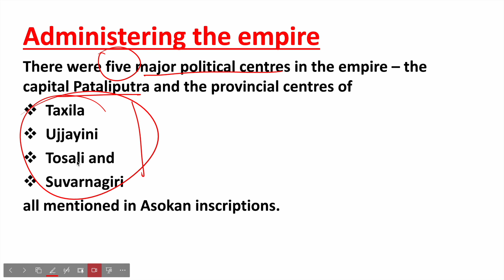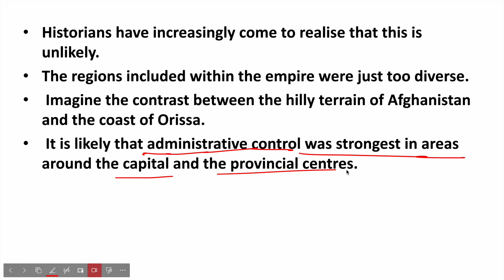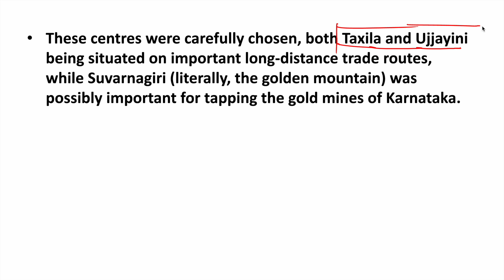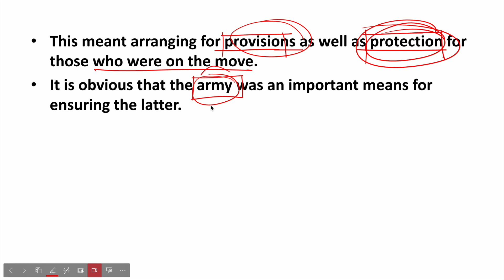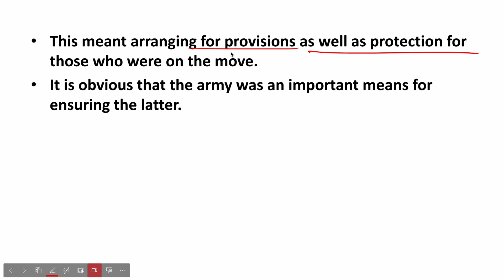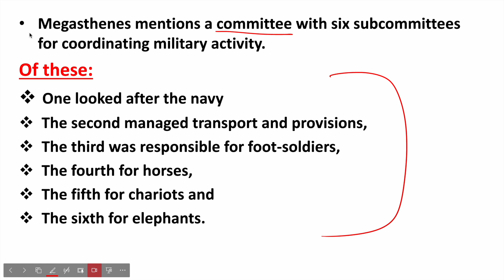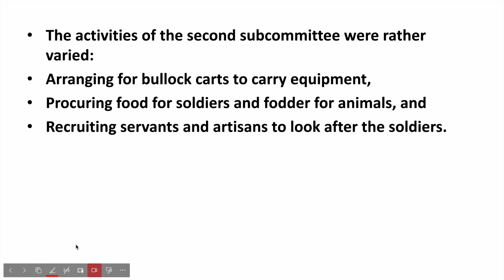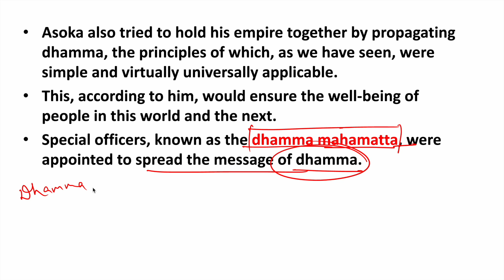Kings Farmers And Towns Class 12 | Class 12 History Chapter 2 | Admnistering The Empire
This video explains the topic Admnistering The Empire of chapter 2 / theme 2 of NCERT class 12th history textbook.
It explains how the Admnistration of Mauryan Empire Functioned in theme 2 of class 12 history i.e. Kings Farmers And Towns : Early States And Economies
This video is useful for students preparing for CUET 2024 , class 12th board examination and competitive examinations like UPSC Civil services , NDA Exam , CDS Exam , CAPF Exam and other examinations.

Queries Solved:
admnistering the empire
admnistering the empire class 12
admnistration of the empire
ashokan inscriptions
ashokan inscriptions upsc
an early empire class 12
an early empire
rise of mauryan empire
rise of mauryan dynasty
mauryan empire
mauryan empire upsc
mauryan period in indian history
megasthenes indica
kautilya arthashastra
prinsep and piyadassi class 12
prinsep and piyadassi
james princep ashoka
james princep kaun the
brahmi and kharoshti scripts
brahmi lipi kharoshti lipi
class 12th history chapter 2nd
class 12th history chapter 2 raja kisan aur nagar
12th history chapter 2
kings farmers and towns class 12
kings farmers and towns
kings farmers and towns class 12th
kings farmers and towns early states and economics class 12
kings farmers and towns early states and economics
kings farmers and towns early states and economies
kings farmers and towns explanation
kings farmers and towns early states and economies (c.600 bce 600 ce)
kings farmers and towns chapter explanation
class 12th history theme 2
class 12 history ncert theme 2
class 12 history theme 1 chapter 2
kings farmers and towns class 12 explanation in hindi
kings farmers and towns class 12 in english
prinsep and piyadassi
historical evidence from inscriptions class 12
first among the sixteen magadha
magadha rise
magadha expansion
class 12 history book 1 chapter 2 in hindi
class 12th history book 1 chapter 2
class 12 history chapter 2
class 12 history board exam
class 12th history board exam
class 12 history cuet
history class 12 chapter 2 cuet
cuet history preparation
cuet history domain
cuet ug history domain
12th history ncert chapter 2
12th history ncert chapter 2 upsc
12th history ncert upsc
12th history board examinations
12th history chapter 2 ncert
12th history ncert chapter 2
themes in indian history
themes in indian history part 1
themes in indian history part 1 ncert
themes in indian history chapter 2
history ncert chapter 2
ncert history theme 2
history for nda exam
ancient history for nda exam
history for cds exam
ancient history for cds exam
history for capf ac
ancient history for capf ac
history for railway exam
indian history for railway exam
ancient history for railway exam